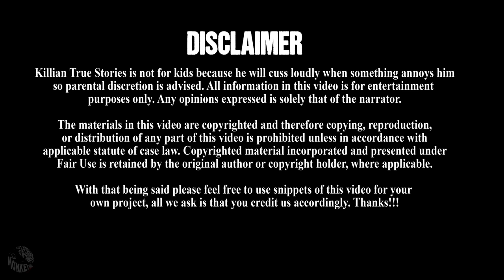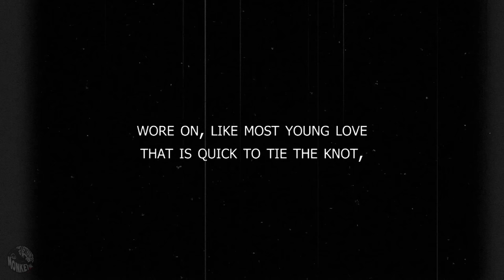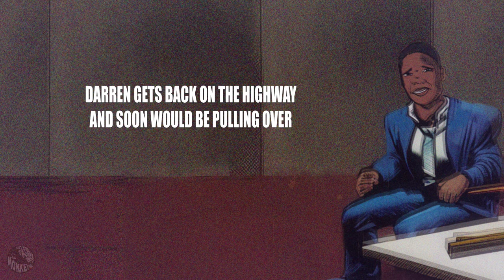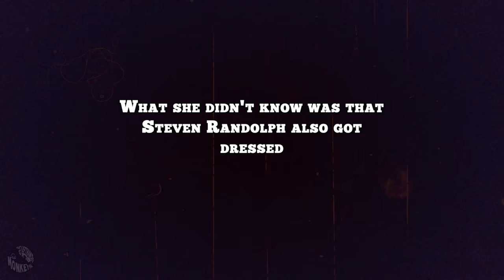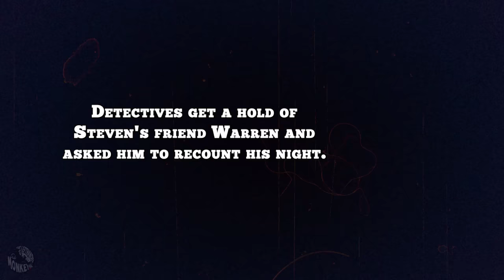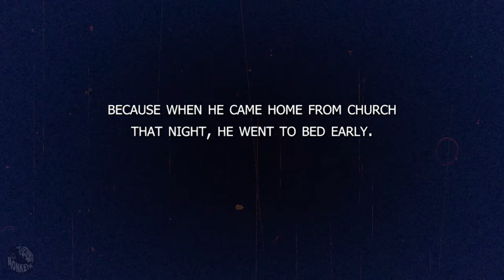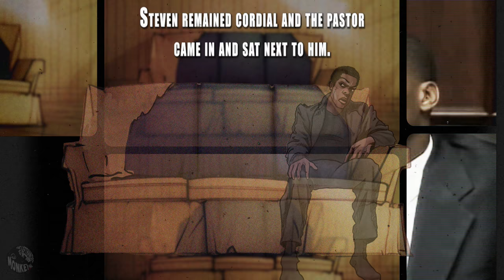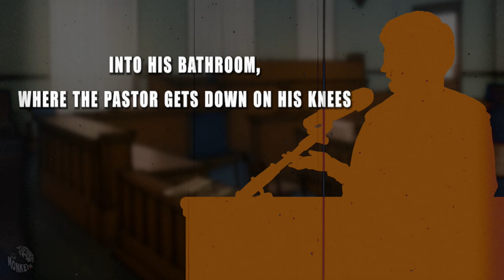INDISCRETION 🔪 The Bizarre Murder of Latrese Curtis | True Crime